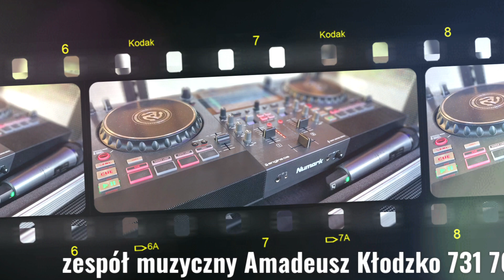Wyglądasz idealnie-SKOLIM cover Amadeusz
zespół muzyczny Amadeusz Kłodzko 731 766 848 Mariusz Gdowik